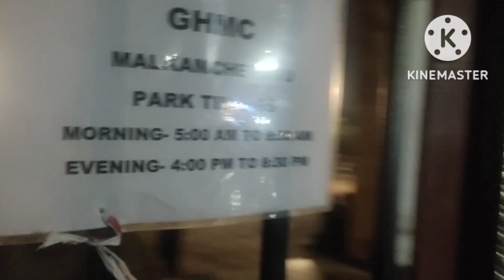Ajj bahot hi khatarnak dance kia# Dance dekhke public hasne laga😀😀😀😀#@Desihungryboy @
Khatarnak dance
Park me dance
Dance
Gajob dance
funny dance
public ke bij me dance